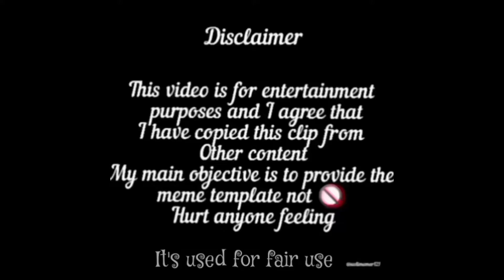lashe bicha dunga lashe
Then paste the vdo link there you can download the vdo in different qualities and mute version also